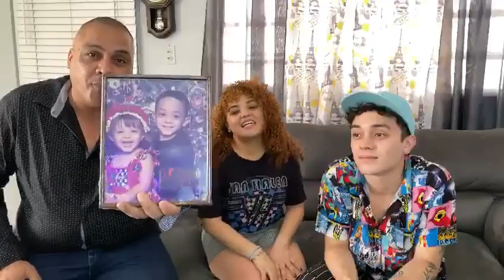Feliz dia de las Madres 2020 Omayra Lopez de Jesus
Este video se lo dedicamos a la dueña del hogar a mi Esposa Omayra Lopez de jesus junto a sus hijos Carlos J Diaz López Kayra M Diaz López y ahijados  Adan, sofy, Armando, Carlos Yamil,